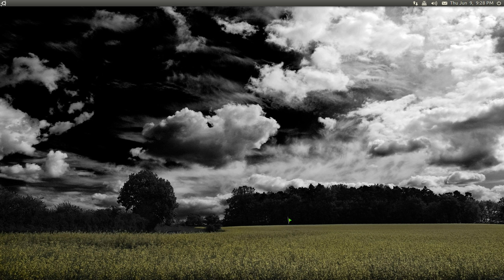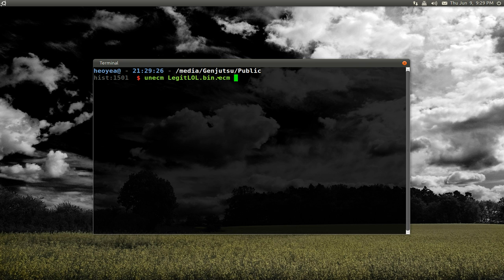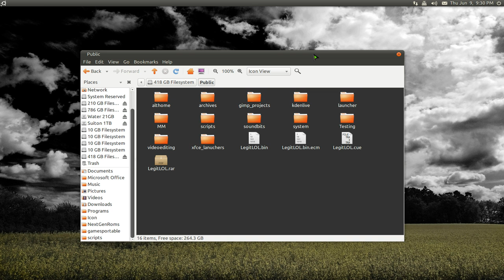Extract ECM Files - Ubuntu 10.10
install ecm

they change the command, so use the new one instead:
$ ecm-uncompress

What is ECM, and why should I use it?

ECM (Error Code Modeler) lets you prepare CD image files (such as BIN, CDI, NRG, CCD, or similar) so that they'll compress far better in programs such as WinRAR. Here's how to use it:

Run the CD image file (i.e. filename.bin) through ECM to create an ECM file (i.e. filename.bin.ecm).
Compress the ECM file (i.e. filename.bin.ecm) using your favorite compression program.
Back up, transmit via Internet, or whatever you normally do with CD images!
When you want to burn the CD again, extract the original CD image from the ECM file.

Description: prepares CD image files so they compress better
 The ECM format allows you to reduce the size of a typical CD image file (BIN, CDI, NRG, CCD, or any other format that uses raw
 sectors). It works by eliminating the Error Correction/Detection Codes (ECC/EDC) from each sector whenever possible. The
 encoder automatically adjusts to different sector types and automatically skips any headers it encounters. Since the data
 skipped is nearly impossible to compress with traditionnal tools, the resulting ECM file will compress far better than the raw
 CD image.